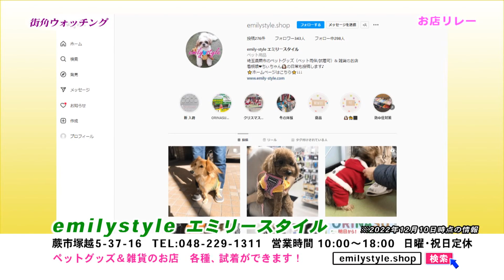お店リレー#41【emilystyle エミリースタイル】街角ウォッチング_蕨ケーブル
埼玉県蕨市のケーブルテレビ局「ケーブルテレビウインク」で放送中の「街角ウォッチング」内のコーナー「お店リレー」を公開しています。
蕨やその周辺のお店をリレー形式で紹介しています。
[emilystyle エミリースタイル] 放送日:2022年12月16日
ペットグッズ＆雑貨のお店 各種、試着ができます！
制作・著作:蕨ケーブルビジョン株式会社